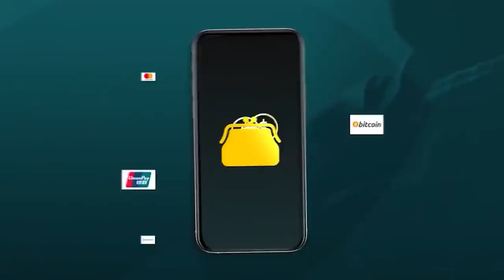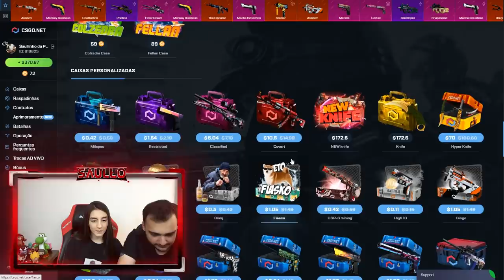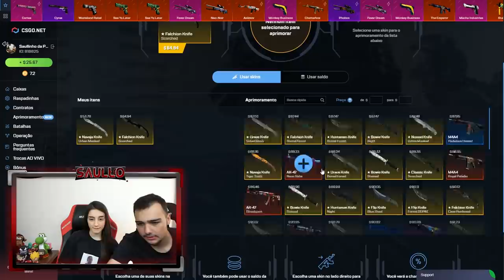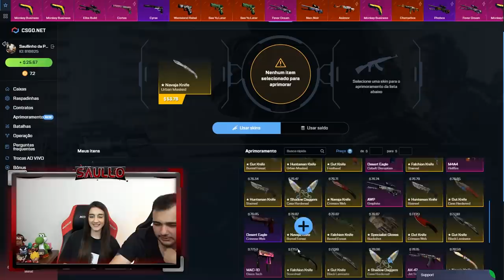ELA CHEGOU NA MINHA CASA e já abriu CAIXAS de FACAS! ft. Mah Anzolini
Fui buscar minha amiga para passar uns dias aqui em casa e gravar muitos vídeos.